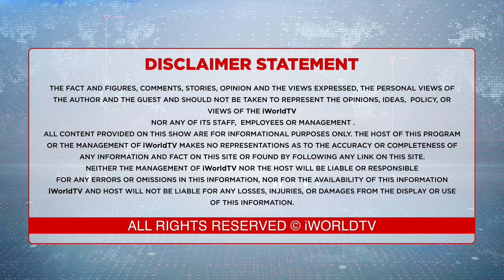ਪੰਜਾਬ ਦੀਆਂ ਪੰਚਾਇਤੀ ਚੋਣਾਂ 'ਤੇ ਸੁਪ੍ਰੀਮ ਕੋਰਟ ਦੀ ਹੈਰਾਨਗੀ